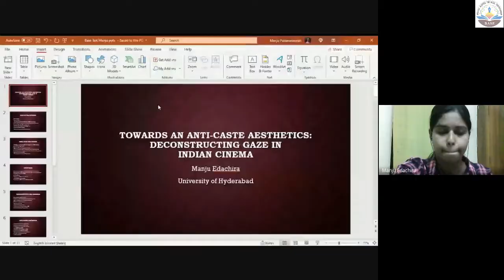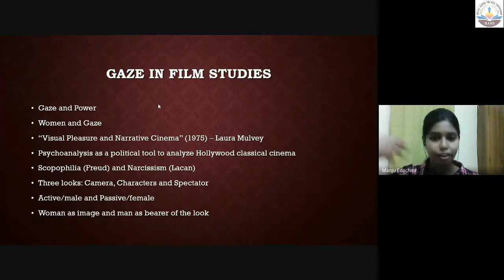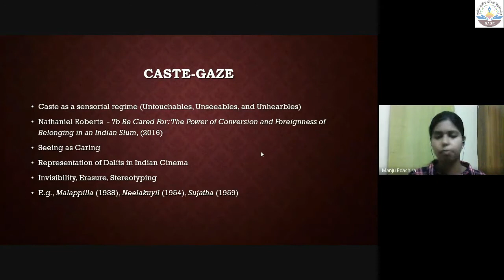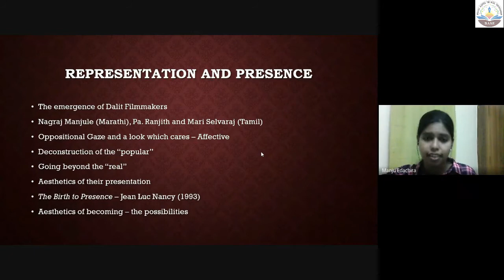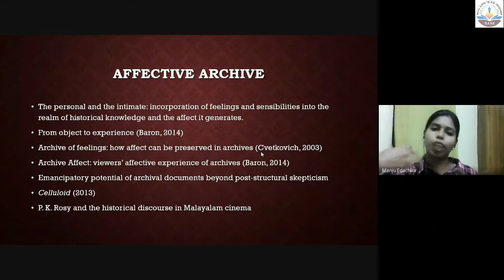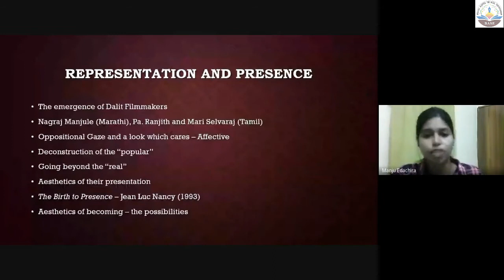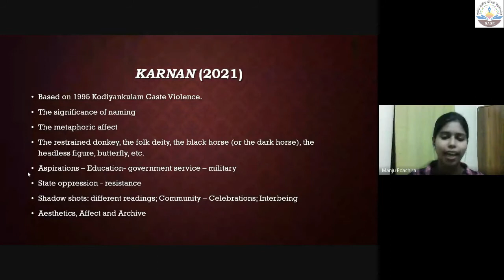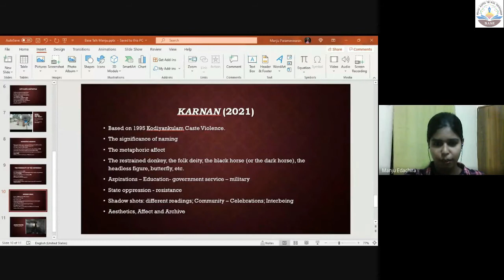BASE lecture on Towards an Anti-Caste Aesthetics: Deconstructing Gaze in Indian Cinema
BASE Lecture
Topic: Towards an Anti-Caste Aesthetics: Deconstructing Gaze in Indian Cinema

Speaker: Dr. Manju Edachira

Guest Faculty, Centre for English Language Studies, University of Hyderabad